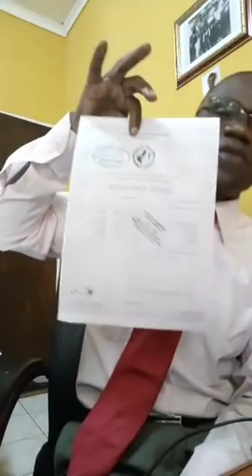Tayali explains how he failed to file-in for the Mayoral by-elections